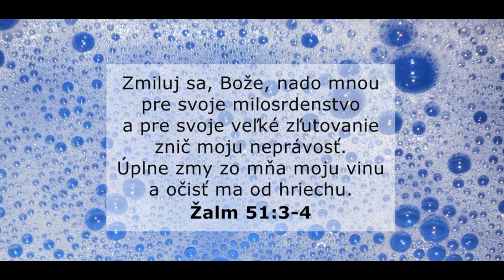To ja, ó Pane môj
Bože, zmiluj sa nado mnou podľa svojej milosti! Pre svoje veľké milosrdenstvo zotri moje ťažké priestupky!  Dôkladne zo mňa zmy moju vinu, očisti ma od môjho hriechu! (Žalm 51, 3-4)